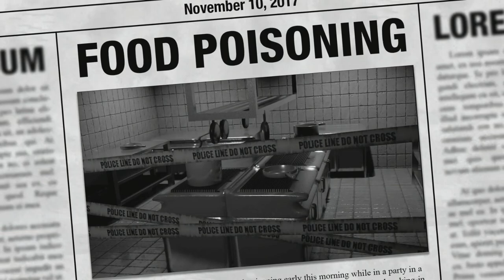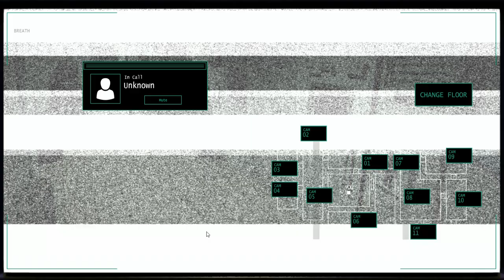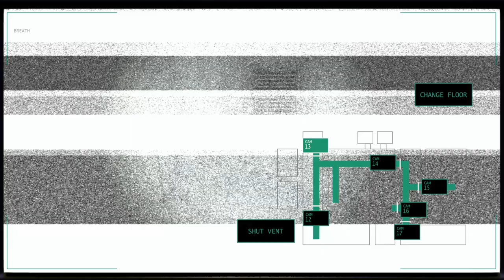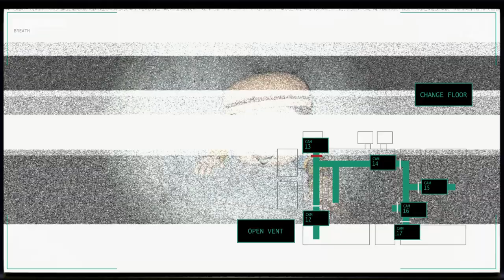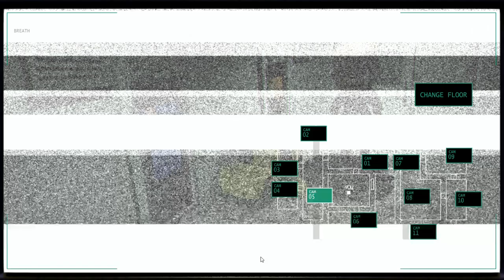Jollibee's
playing Jollibee's